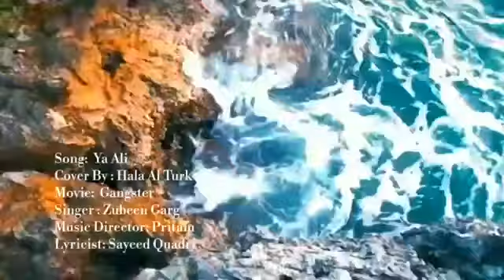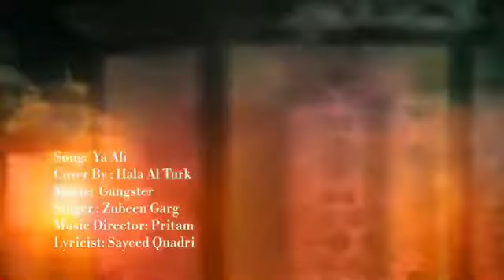Ya Ali Hala Al Turk Official Song Latest Song